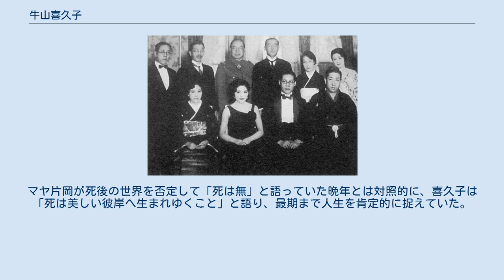牛山喜久子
牛山 喜久子（うしやま きくこ、1908年〈明治41年〉12月10日 - 2004年〈平成16年〉4月17日）は、日本の美容家、美容研究家。
昭和期の美容界において、美容団体の創立、テレビ出演などのメディア、雑誌への寄稿などで、美容文化の発信に活躍した。
戦中に過度の美容が制限されてパーマネントウエーブが禁止された際、同志たちと共にその反対運動を起こして美容業を延命したことでも知られる。
昭和中期の美容界を代表する人物の1人、美容界の最高権威の1人ともいわれる。
 長崎県佐世保市で、父が海軍大佐、母方の祖父が陸軍師団長という軍人家庭の柴岡家に生まれた。
父は婚約時代から遠洋航海して日本国外の装飾品を妻に贈り、ミッションスクール出身の母は喜久子の幼少時からおやつに西洋菓子を手作りするなど、当時としては進歩的な家庭であった。
父の転任に伴って神奈川に転居。
1923年（大正12年）9月には関東大震災に遭ったが、母の気丈な振る舞いで避難でき、被災を逃れた。
 日本女子大学在学中に、大正デモクラシーの風潮の影響を強く受け、「働く女性の子供を預かりたい」との考えで、保母を目指して児童心理学を学んだ。
しかし1927年（昭和2年）、かつて自分たちを支えた母が電車事故に遭い、顔が歪むほどの顔面裂傷の重傷を負い、左腕も複雑骨折で自由を奪われた。
喜久子は母の介護のために、学業を断念した。
 喜久子はもともと着物より洋服を好み、身嗜みにも気を遣う性格であったために、母を介護しつつ、その顔の傷を隠すために髪型を工夫した。
以前から髪をいじることが好きだったことや、当時は著名な美容家が脚光を浴びていたこともあって、次第に美容への興味が募り、後の喜久子の人生を決めることとなった。
 1931年（昭和6年）の結婚写真。
 前列向かって左より2人目が喜久子、その右隣りが夫の牛山吉次郎。
後列左端は吉次郎の兄の牛山清人。
 1930年（昭和5年）、喜久子は母の髪の世話を通じて美容家への道に開眼し、東京東銀座のハリウッド美容研究所に入所した。
間もなく同系列のハリウッド美容室に移り、初代メイ牛山に師事した。
喜久子の祖母は軍人家庭という事情もあり、陸軍の軍人など結婚相手を紹介し、結婚資金まで用意したが、喜久子は「その金を美容の勉強に使わせてほしい」と、美容家への意志を貫いた。
 同1930年から翌1931年（昭和6年）にかけて、父が脳溢血の病床で、徹夜で母の看病を続ける喜久子に「やるからには一流の美容師になれ」と励ましつつ死去、妹2人と母も相次いで死去と、不幸が続いた。
 この間、2代目メイ牛山の義弟（2代目メイ牛山の夫の弟）である牛山吉次郎から求婚された。
家柄の違いから親族たちは反対したが、すでに恋愛感情が高まっており、喜久子は反対を押し切って、1931年に結婚した。
 同1931年、ハリウッド美容室の銀座4丁目支店の主任を任された。
モデルやカフェーの女給たちも多く通い、加山雄三を出産したばかりの小桜葉子、淡谷のり子といった上客もいた。
原節子も客の1人であり、彼女に最初にパーマをかけたのが喜久子であった。
しかし店自体はごく小規模であり、窓からすぐに松屋が見えたため、松屋の大きなビルを眺めつつ、「いつかはこんな大きなビルで仕事を」と憧れる日々を送っていた。
 時代は戦時中へと突入し、美容は自粛せざるを得ない時局となった。
喜久子はその対処のため、上野の松坂屋美容室の芝山みよか、新宿のマヤ片岡、銀座テルミーハウスの山本鈴子、銀座の資生堂美容室の小幡恵津子、有楽町レート美容院の高賀貞雄ら美容師たちと共に、美容クラブ「火曜会」を結成した。
1939年（昭和14年）、パーマ禁止が打ち出されると、喜久子ら火曜会は、国民精神総動員運動や美容業を監督下に置く警視庁保安部へ、禁止撤回を再三にわたって嘆願した。
その結果、「営業禁止」ではなく「自粛」を条件として、美容営業の延命は実現された。
 しかし1941年（昭和16年）の日米開戦後は、日中戦争以降から「パーマネントはやめましょう」との国策が叫ばれていたこともあり、国策への協力として、銀座の街角で派手な髪型の女性を呼び止め、地味な髪型に直すという、美容家としては屈辱的な仕事も強いられた。
 上海での開業 そんな折に、義兄（夫の兄）である牛山清人（ハリー牛山）から、「上海で土地を確保しているので、そこで美容室をやってみないか」と誘いがあった。
喜久子はこれに同意し、1942年（昭和17年）、夫...